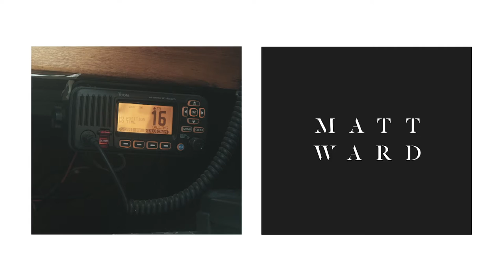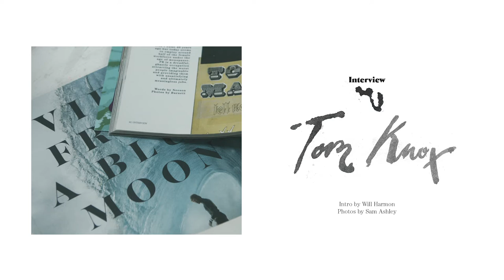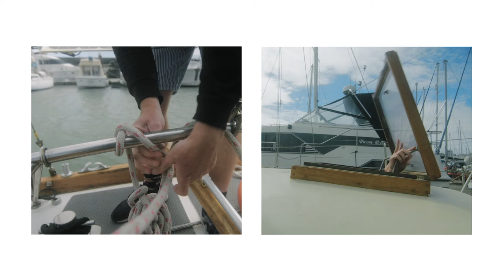Unnavigated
A short clip about my life on the sea and in the studio, directed and edited by Ben Hall @badhorse76 badhorse.co